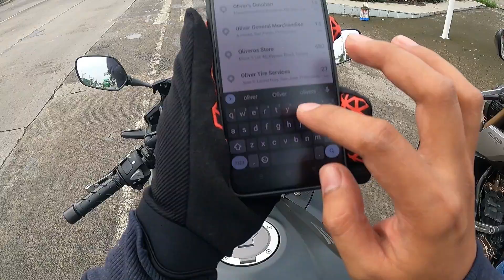timusan moto | lintek ka waze, san mo kami dinala hahaha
na tikman na nga po natin ang dinadayo at pinipilahang goto sa san juan batangas, sulit naman sa byahe, putil at pila kapag natikman mo na ang goto ni kuya oliver.